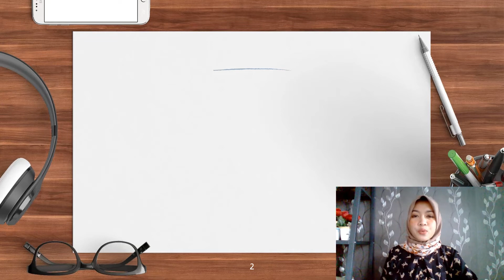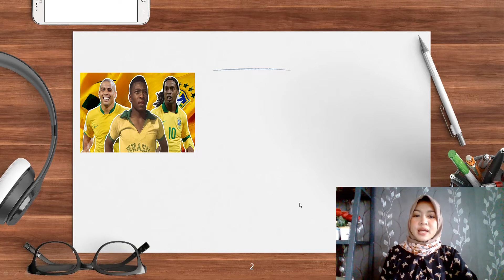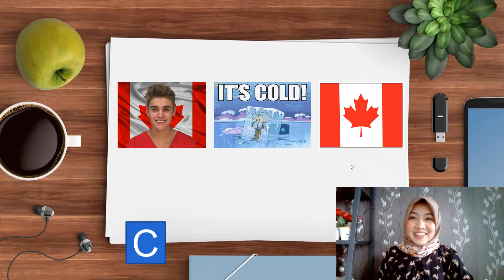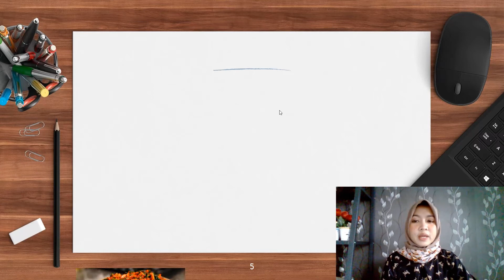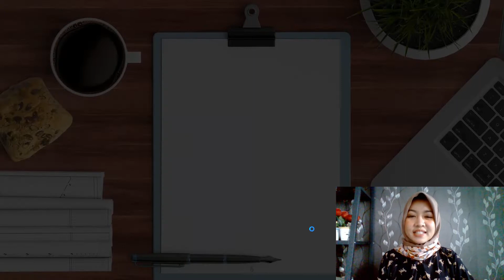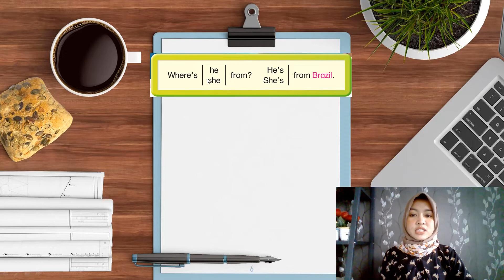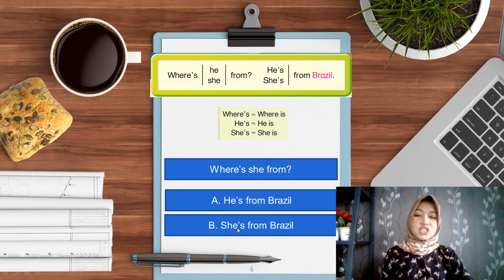Countries around the world 2nd grader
Learn from Every body up 2 english book page 72-73. have fun kiddos!